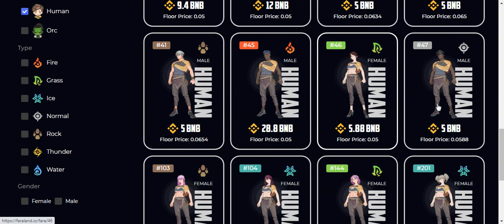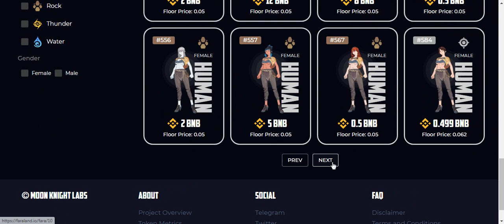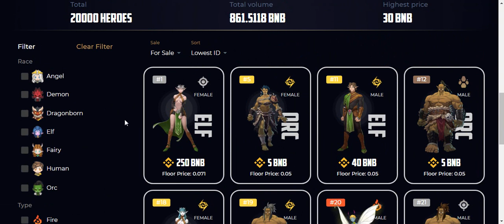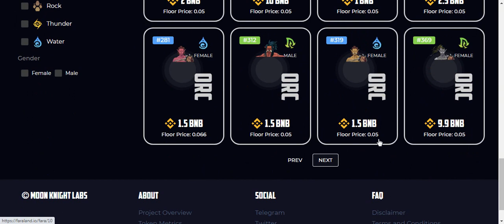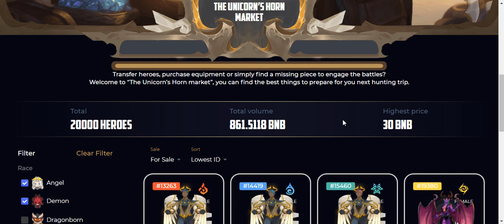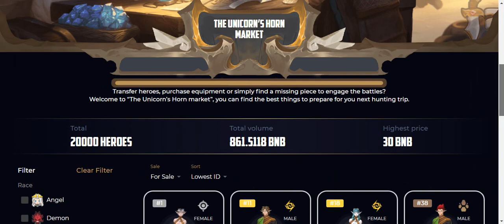Итоги по Faraland. Цены на NFT-рынке